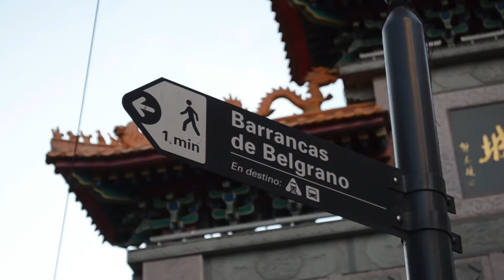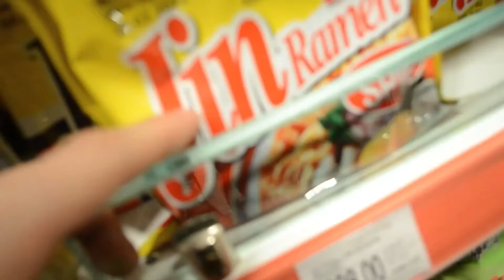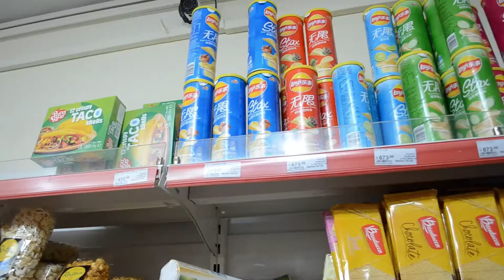UN DIA en el BARRIO CHINO ft AMIGOS / Vlogsito #4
Me ayudan mucho si tiran un like o follow! ​